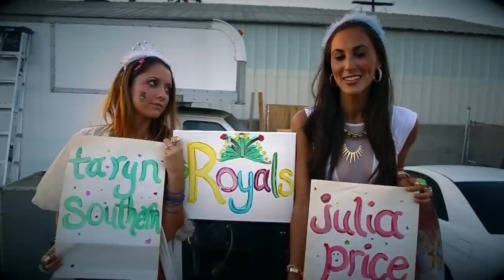ROYALS - Lorde feat Taryn Southern, Julia Price - Music Video + Lyrics Below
You can also sign up for my monthly newsletter on my

Credit to the amazing songwriters who wrote this beautiful track:

"Royals" originally by Lorde
Written by: Ella Yelich-O'Connor & Joel Little
Published by: EMI April Music Inc & Universal Music New Zealand

Thanks to our friends who helped us with this cover, check them out below!!

Jewelry provided by our friends at Jewelmint!

ROYALS LYRICS:

[Verse 1]
And I'm not proud of my address, in the torn up town
No post code envy

[Hook]
But every song's like gold teeth, grey goose, trippin' in the bathroom
Blood stains, ball gowns, trashin' the hotel room,
But everybody's like cristal, maybach, diamonds on your time piece.
And we'll never be royals..
It don't run in our blood,
that kind of lux just ain't for us.
Let me be your ruler, you can call me queen B

[Verse 2]
we didn't come from money.

We're bigger than we ever dreamed, and I'm in love with being queen.
Life is game without a care